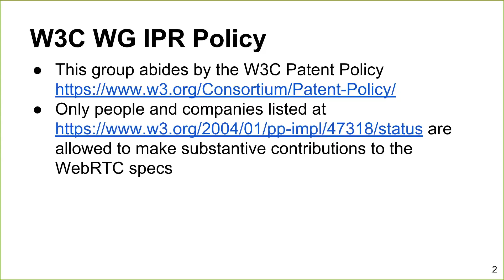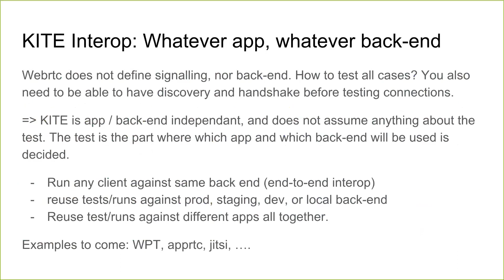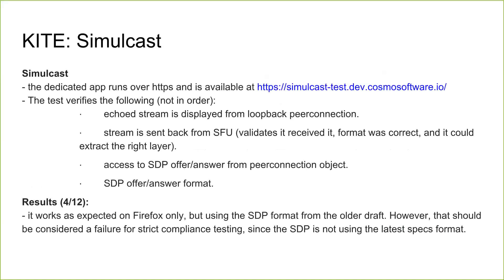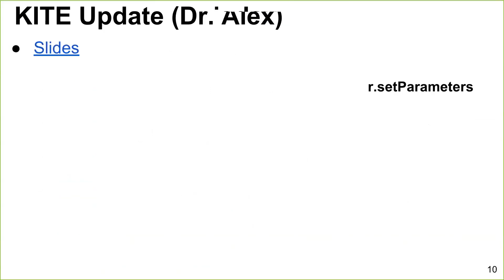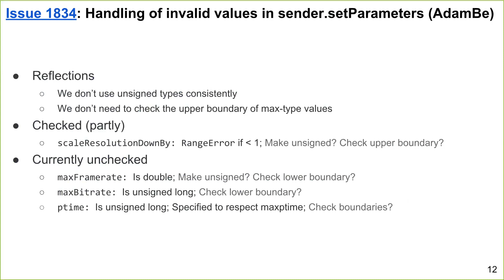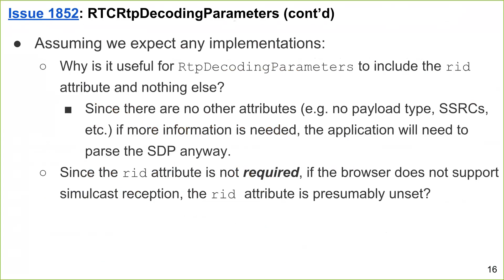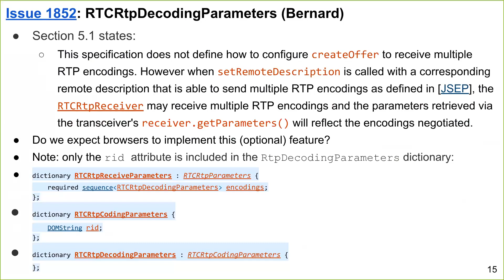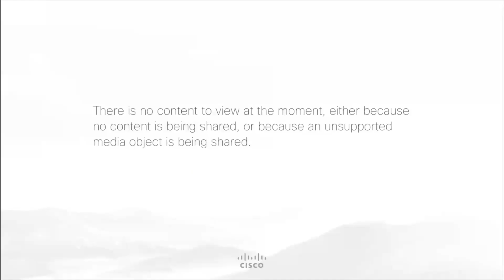WebRTC Working Group Virtual Interim May 22, 2018